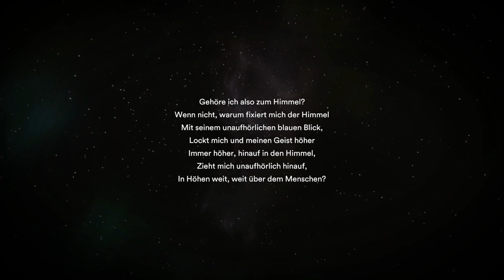STARSAND #25 🐪 2. Versuch: Hanfplantage & geheime Tür ◽️ Release ◽️ German Gameplay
Starsand, Release Version, German Gameplay, Let's Play

Steam Beschreibung: Starsand ist ein mysteriöses Survival-Spiel, das inmitten einer kargen, unwirtlichen Wüste eine offene Welt voller Gefahren, weitläufige Umgebungen und unheimliche Geschehnisse bereithält! Erkunde, jage, baue und ÜBERLEBE.

📌 Bitte keine Spoiler und Backseatgaming in den Kommentaren!
Lasst mich das Spiel und seine Funktionen bitte selbst entdecken. Wenn ich etwas wissen möchte, sag ich ganz klar "Das könnt ihr gerne in die Kommentare schreiben". Wenn ich nur so Fragen vor mich hin brabbel, rätsel ich laut mit. Wenn ich das leise machen würde, hätten wir an diesen Stellen ein Stumm Let's Play, das möchte ich nicht. :)
Bitte seid so lieb, ja? Danke! :)